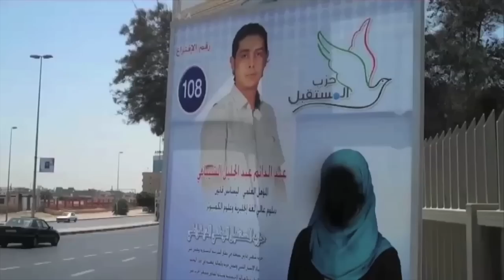ONU lança Retrospectiva 2012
Em 2012, as Nações Unidas passaram por diversas crises que testaram consistentemente a capacidade da Organização de reagir. Desde intensos fenômenos climáticos que deixaram milhares de mortos ou sem moradia até as contínuas crises no Mali, na Síria, no Sudão do Sul e na República Democrática do Congo, entre outros países e regiões, a ONU precisou negociar a paz e aumentar a capacidade de resposta a acontecimentos inesperados.

Para lembrar alguns destes momentos, o Departamento de Informação Pública (DPI) da ONU lança nesta quinta-feira (27) a versão em português do vídeo com a retrospectiva 2012.

A obra aborda a dificuldade da Organização de acabar com a crise na Síria, envolvendo ataques do governo contra o próprio povo e a resposta armada de grupos rebeldes. "Precisamos parar com a violência e o fluxo de armas dos dois lados e começar uma transição liderada pela Síria o quanto antes", declarou o Secretário-Geral da ONU, Ban Ki-moon. O vídeo lembra que o Conselho de Segurança não entrou em um acordo sobre o tema, postergando uma resposta mais enfática para a questão.

Em 2012, ocorreu no Rio de Janeiro a maior conferência já realizada pela Organização em toda sua História -- a Rio+20 -- com a presença de mais de 40 mil pessoas e 191 Estados-Membros. "Não podemos continuar a queimar e consumir o nosso caminho para a prosperidade à custa de pobres do mundo e do meio ambiente global", disse Ban na ocasião.

A Retrospectiva também aborda o recente conflito entre o Governo de Israel e os palestinos em Gaza, que obrigou Ban Ki-moon a ir pessoalmente à região para buscar o cessar-fogo. Pouco depois, em novembro, uma resolução da Assembleia Geral elevou a Palestina ao status de Estado Observador não membro, em votação que contou com a ampla maioria dos votos dos países integrantes da ONU.

Produção: Departamento de Informação Pública (DPI) da ONU. Tradução e legenda: UNIC Rio de Janeiro.